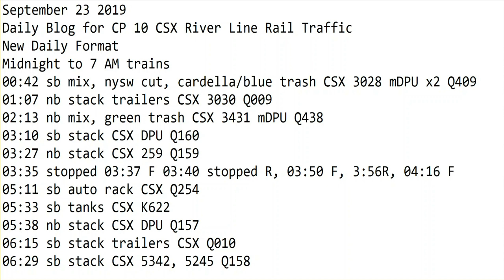September 23 2019 Trains Midnight to 7 am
00:42 sb mix, nysw cut, cardella/blue trash CSX 3028 mDPU x2 Q409
01:07 nb stack trailers CSX 3030 Q009
02:13 nb mix, green trash CSX 3431 mDPU Q438
03:10 sb stack CSX DPU Q160
03:27 nb stack CSX 259 Q159
03:35 stopped 03:37 F 03:40 stopped R, 03:50 F, 3:56R, 04:16 F
05:11 sb auto rack CSX Q254
05:33 sb tanks CSX K622
05:38 nb stack CSX DPU Q157
06:15 sb stack trailers CSX Q010
06:29 sb stack CSX 5342, 5245 Q158